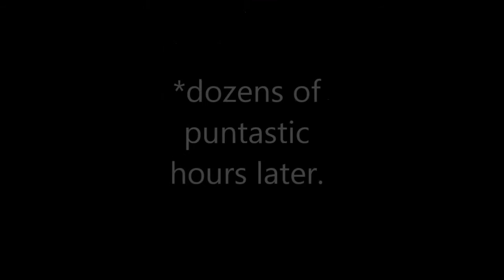A naughty Flower [UnderTale Comic Dub/English]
Oh, I heard you were a naughty little Flowey...
Time for your pun-ishment!
Guess I should start with spanking you Funny-Petal!

K, with this title and description, i gave myself massive cringes Dx

Wirklich???
WIRKLICH?!

Nothing of the music which isn´t made by me belongs to me.